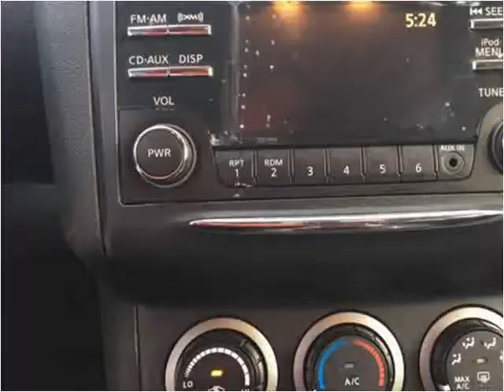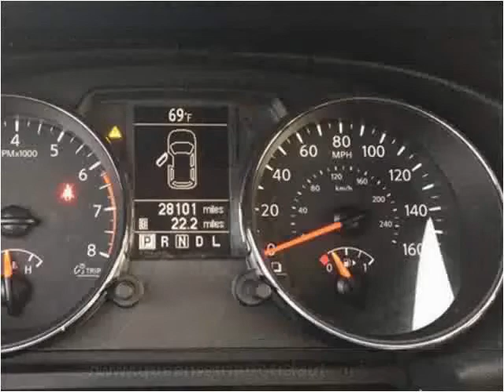2012 Nissan Rogue Used Cars Woodside NY